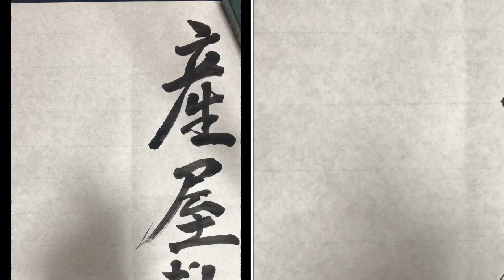【鬼滅の刃】「産屋敷耀哉」&「鬼舞辻無惨」